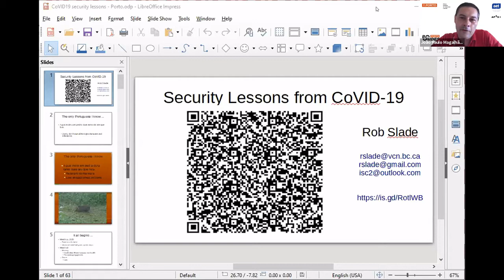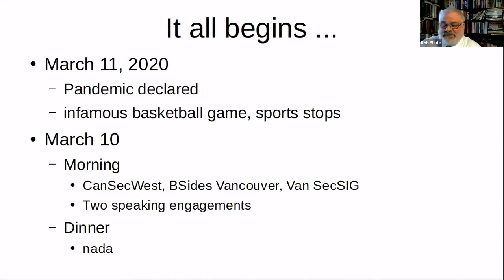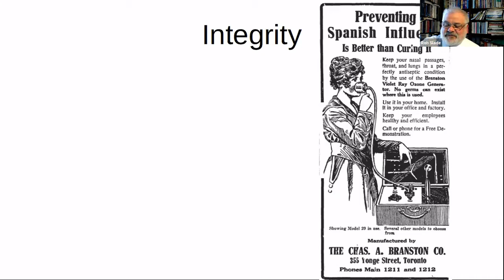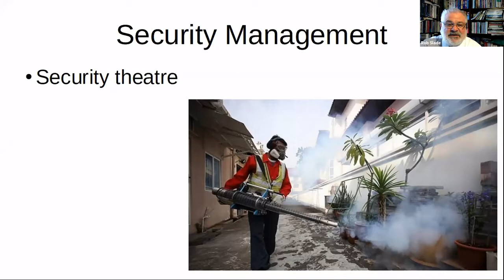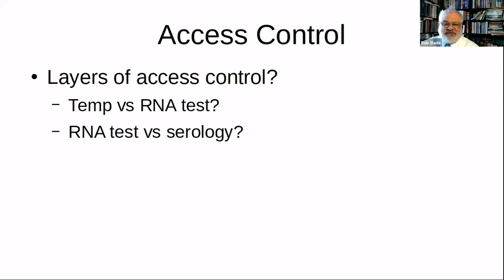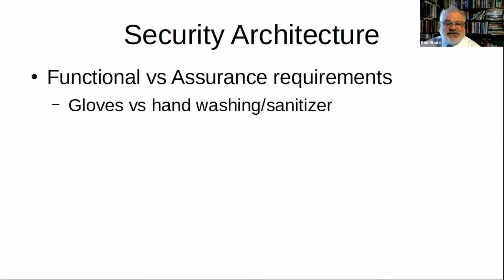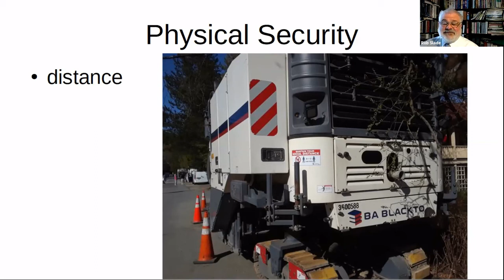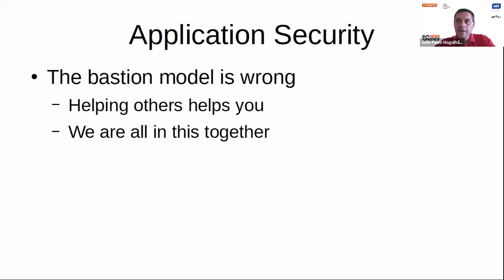"Security Lessons from CoVID-19" by Rob Slade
Talk presented at the 2020 edition of Security BSidesPorto.